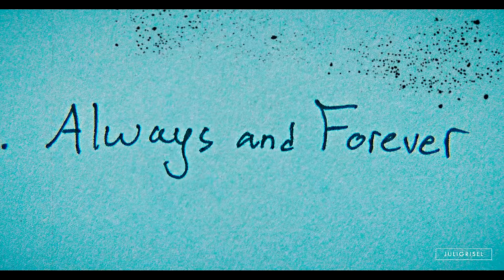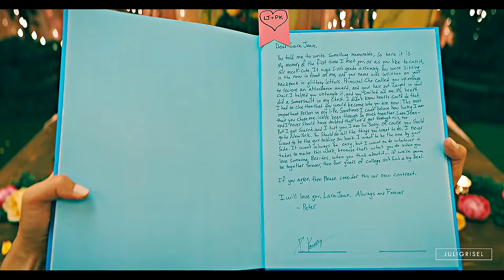► Love story | Lara Jean and Peter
Hello everybody!
I am here today with a video of these two, I hadn't vidded them since their first movie and today after watching the last movie, I knew what I had to do. I also knew I had to vid them to this song!
I just wanna say sorry for the little glitches on the video, I literally rendered it five times and I still cannot remove those. I don't know what happened honestly.